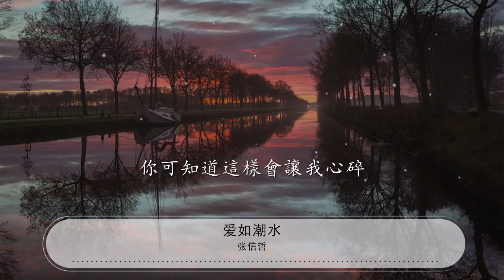愛如潮水 - 張信哲『我再也不願見你在深夜裏買醉』【動態歌詞Lyrics】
張信哲

00:00 愛如潮水 - 張信哲 (Jeff Chang)
00:07 詞：李宗盛
00:15 曲：黎沸揮
00:23 編曲：鮑比達
00:31 不問你爲何流眼淚

00:38 不在乎你心裏還有誰

00:45 且讓我給你安慰

00:49 不論結局是喜是悲

00:53 走過千山萬水

00:56 在我心裏你永遠是那麼美

01:01 Yeah yeah

01:03 既然愛了就不後悔

01:11 再多的苦我也願意背

01:18 我的愛如潮水

01:21 愛如潮水將我向你推
01:25 緊緊跟隨

01:28 愛如潮水它將你我包圍
01:35 我再也不願見你在深夜裏買醉
01:38 不願別的男人見識你的嫵媚
01:42 你該知道這樣會讓我心碎

01:49 答應我你從此不在深夜裏徘徊
01:53 不要輕易嘗試放縱的滋味

01:56 你可知道這樣會讓我心碎

02:33 既然愛了就無怨無悔

02:40 再多的苦我也願意背

02:47 我的愛如潮水

02:50 愛如潮水將我向你推
02:55 緊緊跟隨

02:58 愛如潮水它將你我包圍
03:04 我再也不願見你在深夜裏買醉
03:08 不願別的男人見識你的嫵媚
03:12 你該知道這樣會讓我心碎

03:18 答應我你從此不在深夜裏徘徊
03:22 不要輕易嘗試放縱的滋味
03:26 你可知道這樣會讓我心碎

03:33 我再也不願見你在深夜裏買醉
03:37 不願別的男人見識你的嫵媚
03:40 你該知道這樣會讓我心碎

03:47 答應我你從此不在深夜裏徘徊
03:51 不要輕易嘗試放縱的滋味

03:55 你可知道這樣會讓我心碎